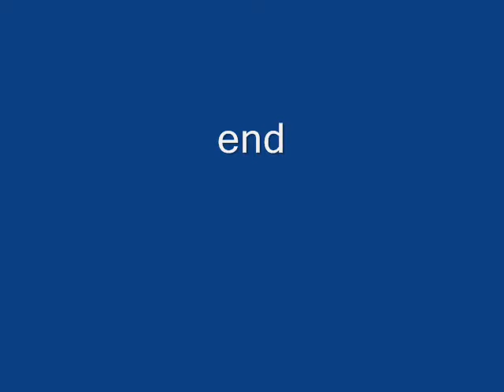Baby Turkey Drinking Water 2014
Turkey baby/juvenile drinking water with its mother in our garden